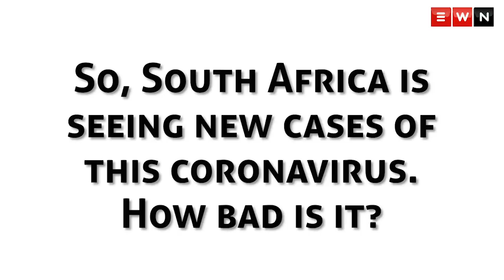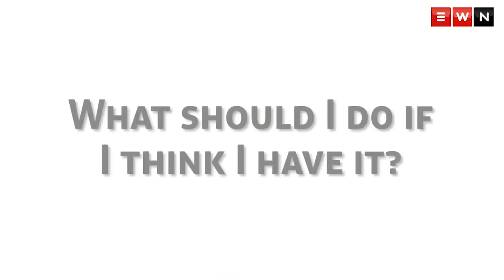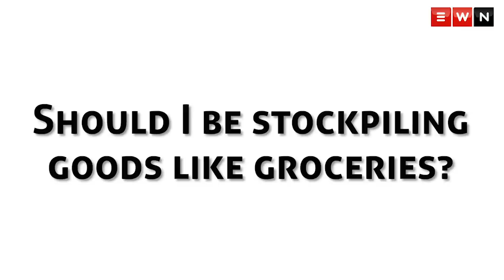South Africa’s coronavirus outbreak: How it spreads and what to do about it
More than 100 cases of the new virus have been reported in South Africa. Find out what you can expect — and how to protect you and your family.